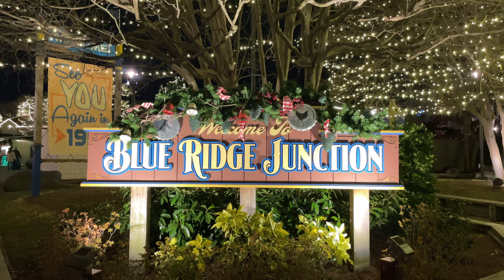Starting 2024 on Fury 325 | Winterfest at Carowinds | New Year's Eve Vlog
On 12/31/2023, I went to Carowinds to ring in the new year and a grab a couple new credits to wrap up an amazing roller coaster season.